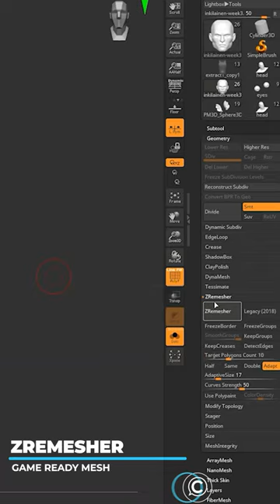How to use ZRemesher, Dynamesh, and Dynamic Subdivisions for Flawless Sculpts 💪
Class Creative's Superhero Anatomy Character Sculpting for Beginners in Zbrush

30 Days Free via Links -

Timestamps

00:00 Dynamesh
00:46 ZRemesher
01:28 Class Creatives
02:26 Masking Polygroup - Create Edge loops
05:30 Transfer Geometry (low poly model)
07:25 Adding Custom Geometry (Horns)
08:50 Anatomical Touch-ups (Tips & Tricks)

Over 7 Hours of video content featuring more than 40 Lectures!

In this fundamental course you will learn from Spicer McLeroy, an industry professional with over a decade of experience creating characters for games for companies such as Ubisoft and Amazon Games Studios.  He also has over 5 years of experience teaching courses on character modeling/sculpting.

We’ll go into depth on how to work with reference for your character modeling.  You will learn all of the detailed insights on how to go from base mesh planning to final sculpt. Learn the intricacies of human anatomy to be able to rapidly and effectively construct a finished character from start, just like pros do when they develop characters for games, movies, television shows, and other media.

This course is all about developing a strong foundational set of workflows.

We will cover the following core skill sets:

Design Principles
Human Anatomy (Skeletal & Muscle Systems)
ZModeling Hard surfaces and organic forms
Hair Sculpting
Shape language
Materials
Lighting Fundamentals
Sculpting Stylized Cloth Folds
Tool Usage
Secret tips and tricks
Working with clients on idea changes

Whether you are working on games, film, tv, and any other character concepting creation needs, if you have never developed or concepted a character from scratch before, by the end of these lessons you’ll be able to create a professional quality character from start to finish.   This course includes several in-depth lessons on the human anatomy that many beginning artists find difficult to understand, in addition to showing you the best techniques for modeling and sculpting using Zbrush.

Why Learn From Class Creatives?

Courses feature accredited university level instructors who have over 10+ years of experience working for studios such as Naughty Dog (Last of Us/Uncharted Franchises), Insomniac (Ratchet and Clank/Spiderman Franchises), Guerilla Games (Killzone/Horizon Dawn Franchises), Bioware (Star Wars Franchise), Google, Disney and more.